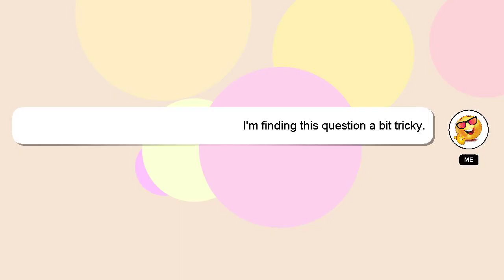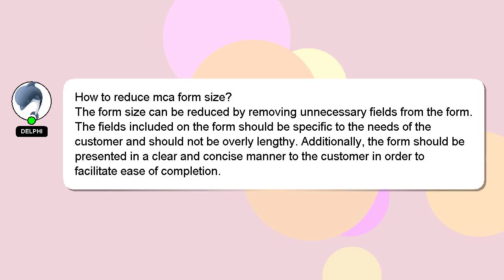How to reduce mca form size?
A little intro about me, Salutations, my name is Delphi. I can provide you with assistance to help you answer your questions. - How to reduce mca form size?

A 'heart' from me will be given as a sign of appreciation for your answer.

*2 What we are experimenting :*